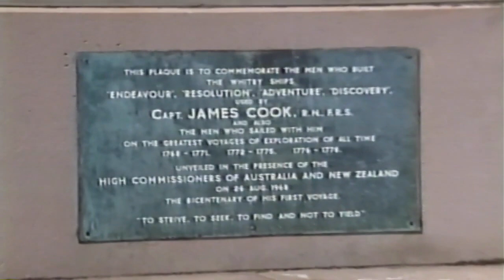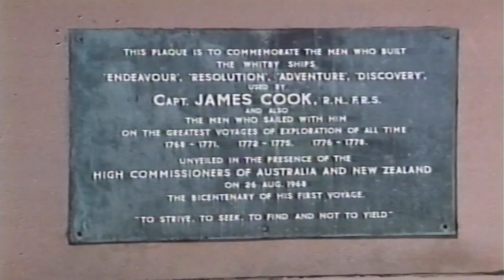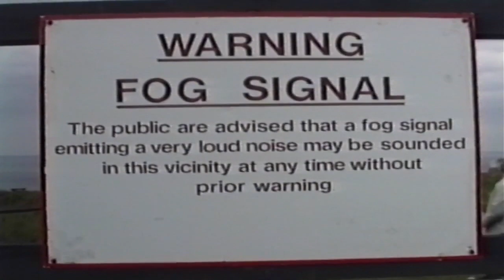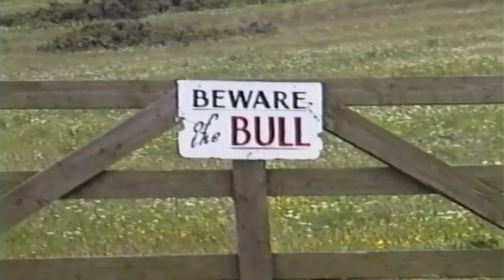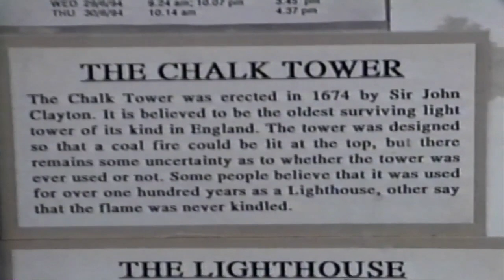1994 Holiday Primrose Vally U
Primerose Valley holiday in 1994 including Filey, Scarborough and York